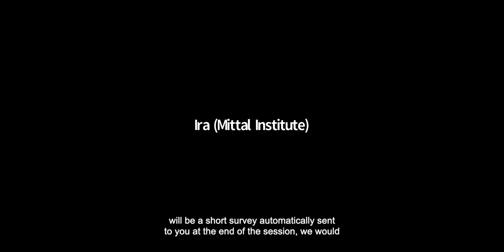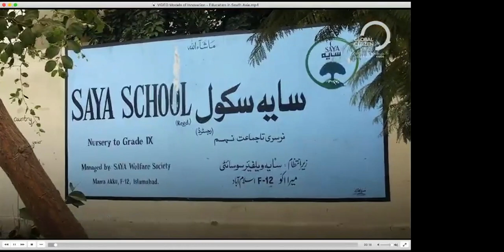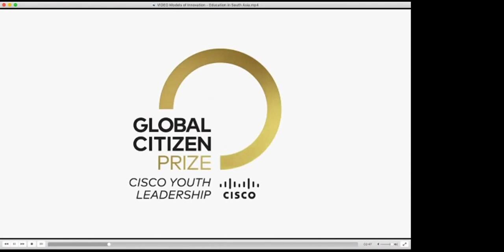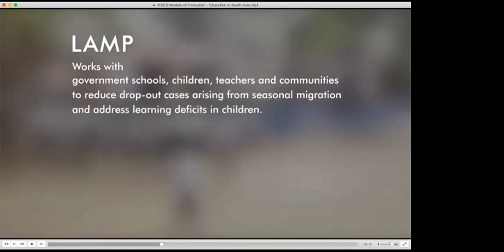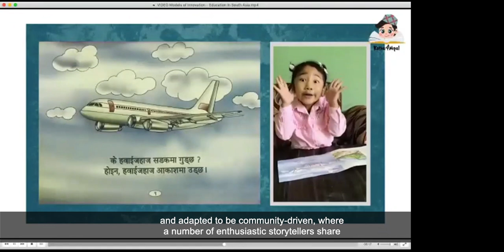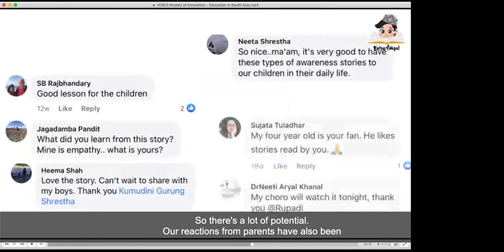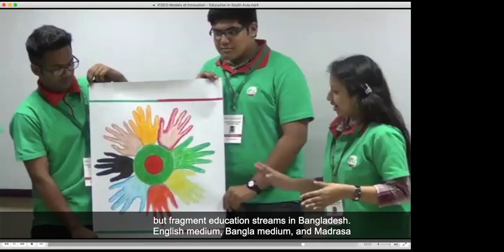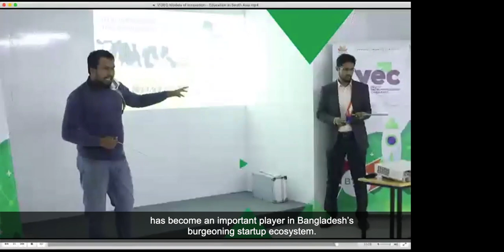Models of Innovation: Education in South Asia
Emmerich Davies (moderator), Ayaz Aziz (BYLC, Bangladesh), Nishant Pandey (AIF, India), Rumee Singh (Katha4Nepal, Nepal), and Haroon Yasin (Taleemabad, Pakistan) discuss how the shared challenge of quality and access to education can be mitigated through partnership, research, and resilience.